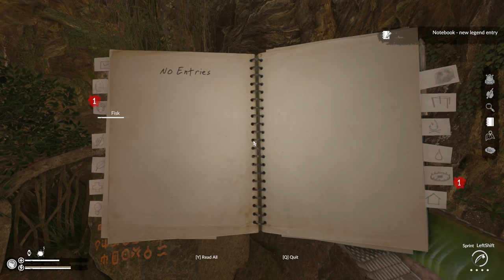Hunting the WARAHA and the Sleeping Sickness! - Part 6 - Green Hell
After weeks and weeks of being in the Amazon I feel like I am slowly losing my mind!

ABOUT THE GAME:
Plunge into the open world survival simulation set in the extreme conditions of the uncharted Amazon jungle. Use real-life survival techniques to craft, hunt, fight and gather resources, set a makeshift shelter or raise a fortress. Tend your wounds and maintain mental health - alone or with friends.